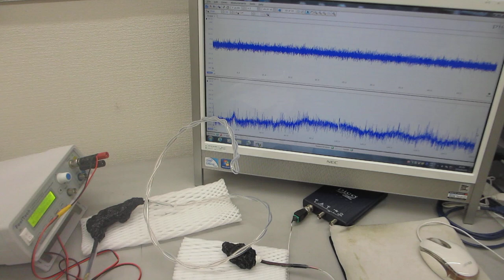超音波の音圧測定実験（超音波システム研究所）